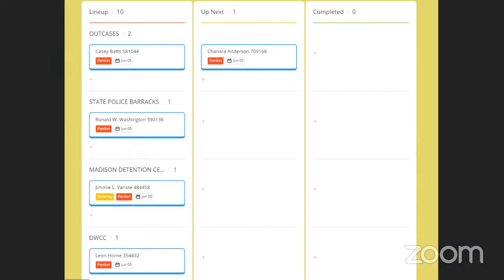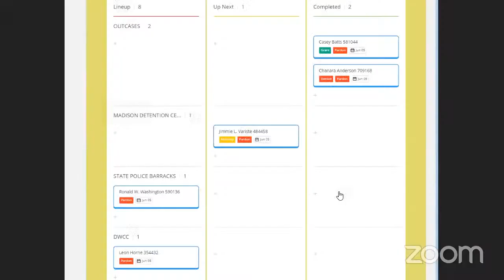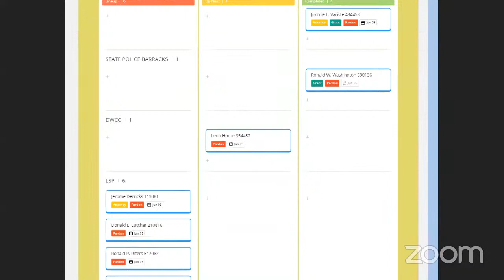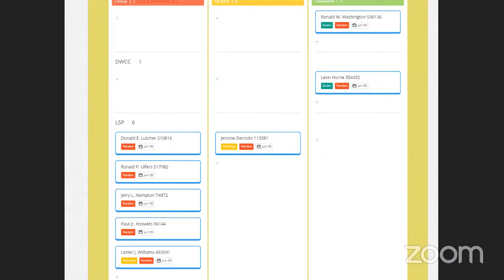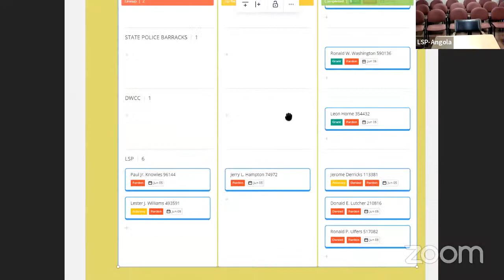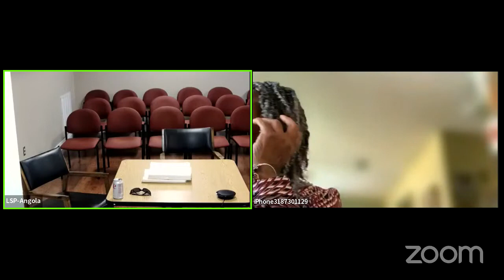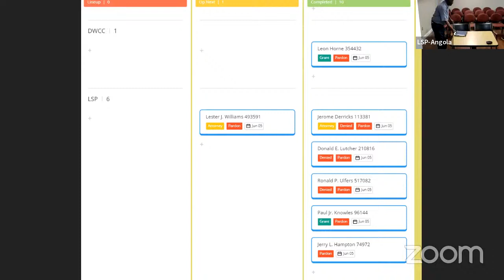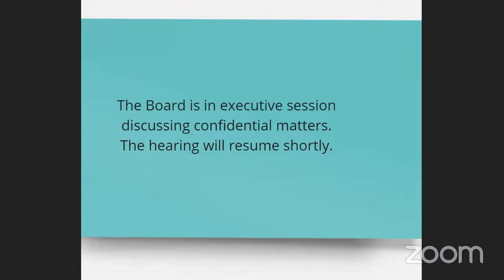Louisiana Board of Pardons and Parole: June 5, 2023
According to Louisiana state law, all of the proceedings in an executive branch public meeting may be video or tape recorded, filmed, or broadcast live.

Because other YT channels have decided to try and profit off of these public hearings, we are posting them in their entirety.

Some recordings may cut off due to technical issues.